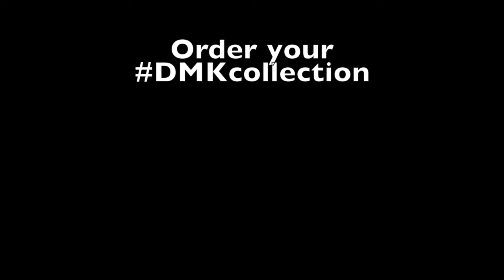DMK Collection by Demetria McKinney for Celfie Cosmetics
Actress and Singer Demetria McKinney has her hands in everything! She now has her own lip gloss line DMKcollection for Celfie Cosmetics. and for purchasing inquiries contact Celfie Cosmetics on Instagram @CelfieCosmetics. Thank you so much to all the DEMETRIANS and their support of Demetria McKinney's DMKCollection we love you Dee Dee!